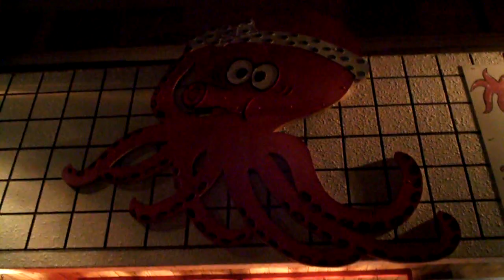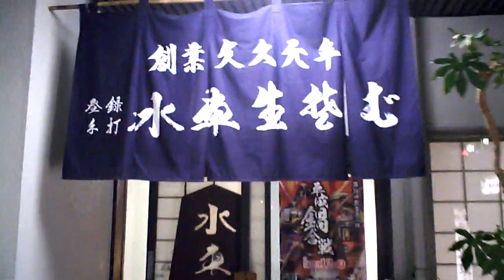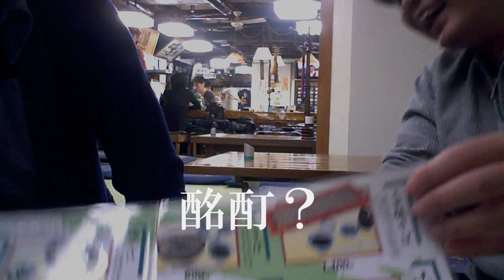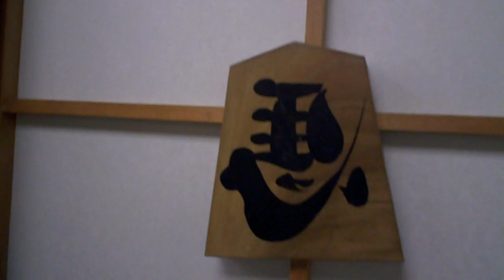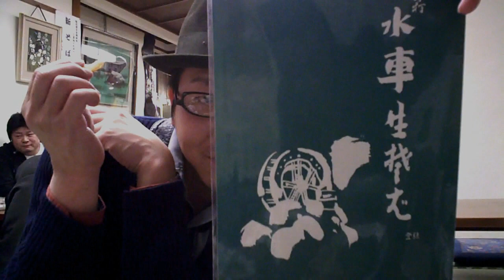酔作テレビ-第５話「人生将棋」その２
「酔作テレビ」
山形発、二人の酔っ払いと一人のシラフがお送りする
ハートフル酔いどれバラエティー

第五話は置賜盆地を飛び出し山形県天童市で呑んだくれます
パート２ではゲストのbabydriverさんを迎えて
一軒目居酒屋たこ八さんから二軒目の水車生そばさんでの
模様をご覧ください

231PV~